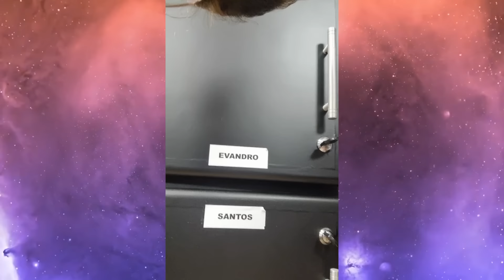Nois No Casos De Familia Do Sbt AlegriaaaAAA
participamos do casos de familia do sbs